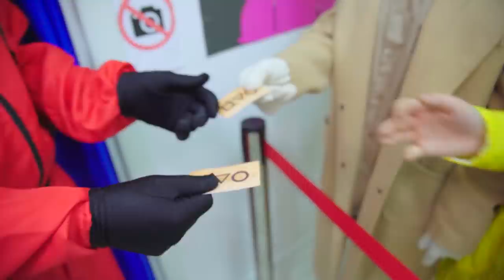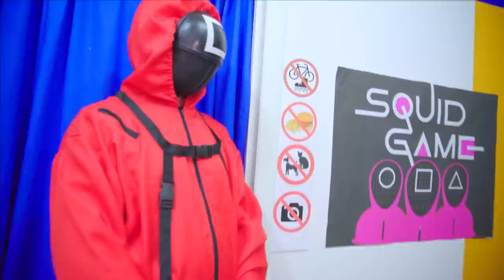КАК же ПОПАСТЬ на ИГРУ В КАЛЬМАРА?! Самые ТОПОВЫЕ СПОСОБЫ пройти на ИГРУ В КАЛЬМАРА!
Смотри как я / Watch Me – Сезон 5 Серия 109. Серия про злодеев и игра в кальмара! Как же попасть на игру в кальмара? Как пройти если тебя не берут в игру в кальмара? Самые топовые способы пройти в игру в кальмара!